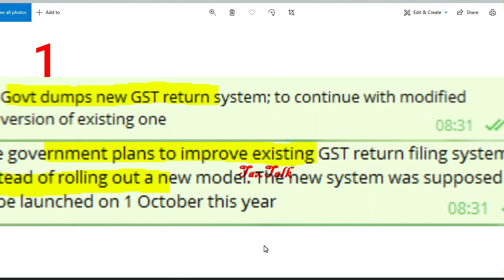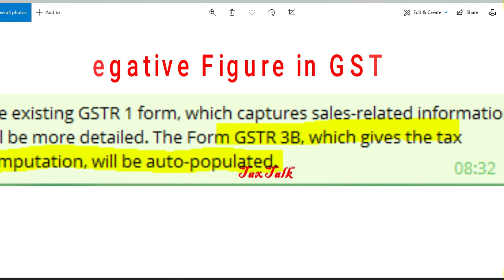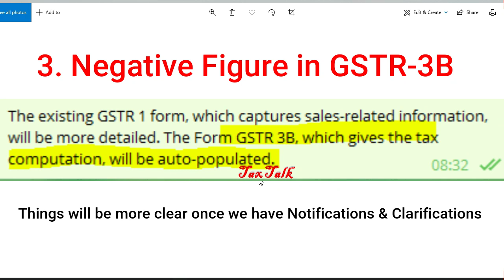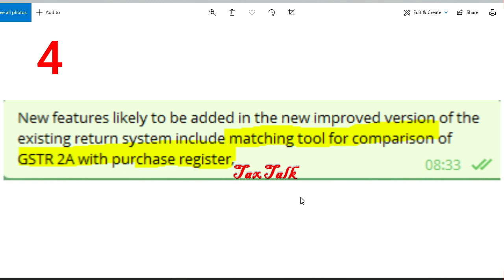4 Most Awaited GST Big Updates Announced on Extensions, GST Latest updates, GST Recent Update & News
4 Most Awaited GST Big Updates Announced, GST Latest updates, GST Recent Updates & News - Tax Talk

Tax Talk
CA Gurpreet Singh